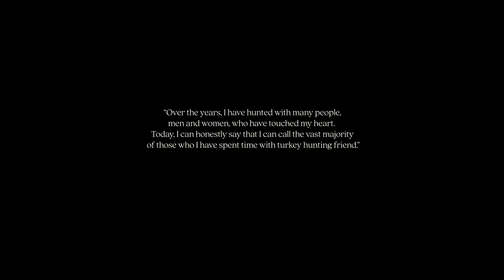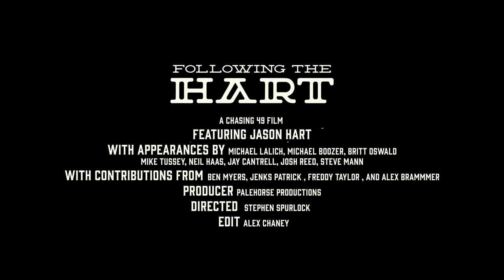Following the Hart | A Chasing 49 Turkey Hunting Film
We're proud to release with Nomad the story of our friend Jason Hart's U.S. Super Slam, "Following the Hart," the latest Chasing 49 Film. Jason's love of the wild turkey, South Carolina's low country and the friends he's made in the hunting community define who he is. After killing a turkey in 48 states, Hart made his way down to Mississippi to hunt with our own Neill Haas in West Point to finish off his Super Slam - with an old friend who passed away's shotgun.

For all your hunting gear needs, head to the Mossy Oak Store.